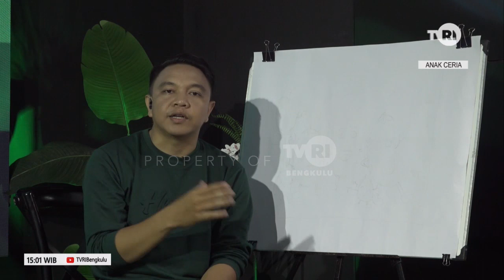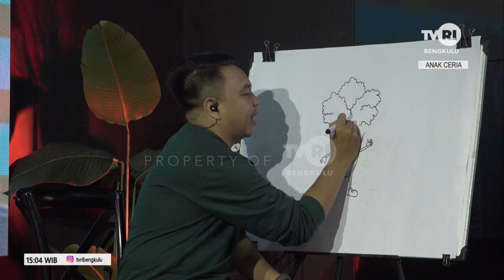CERGAM KARTUN IMAJINASI SEGMEN 1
PELUKIS: RIO
AUDIANCE: SDN 03 KOTA BENGKULU